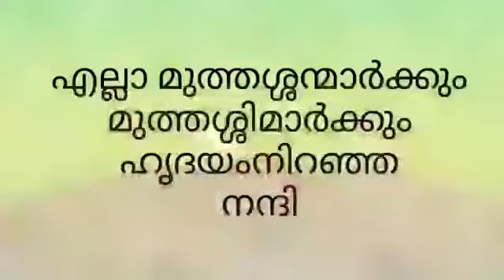Kerala Piravi | LKG Kids | Part 2 | Kulapati Munshi Bhavan's Bala Mandir, Pottore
Bhavan's Pottore